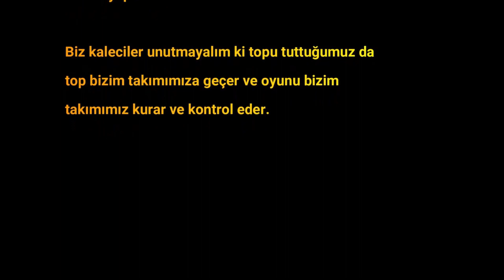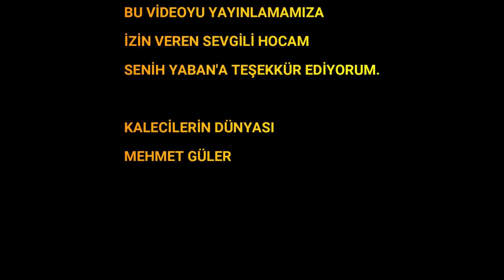GALATASARAY KALECİ ÇALIŞMASI (Sıyırtma Tekniği)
Sıyırtma tekniği adını verdiğimiz bu teknik te,
Temel prensip kalecinin topa odaklanması ve vurulmadan hamle yapmaması ve topun ayaktan çıktığı anda topa doğru hamle ile sahip olma veya çelme tekniğidir, fakat kaleci ayaklarını yerden kestiğinde yani uçmak tabir ettiğimiz eylemi gerçekleştirdiğin de topu tutmalıdır çünkü topu çeldiğin de kendisi yerde olduğundan kale boş tur ve ikinci hamle şansı olmayabilir..
Bu teknik en yakın 5ve veya 6 metre mesafeden pozisyona ve topun şiddetine göre 10,12 metreye kadar yapılabilir .

Biz kaleciler unutmayalım ki topu tuttuğumuz da top bizim takımımıza geçer ve oyunu bizim takımımız kurar ve kontrol eder.